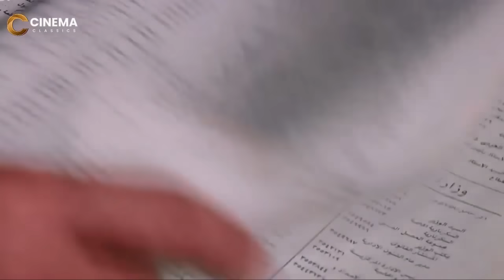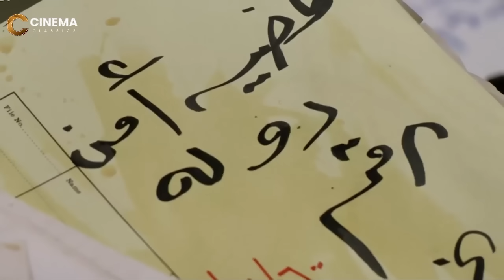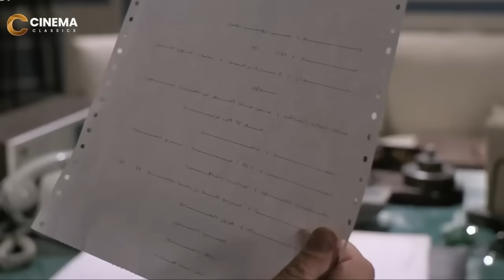هتخليني اشرب ببلاش ولا ابعتلك امن الدوله علي القهوه😂😂 | هتموت ضحك من عادل إمام والقهوجي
يجري حسن بهنسي بهلول اتصالًا بجهاز أمن الدولة، ويتحدث إلى الضابط ليبلغه عن توقيت حريق سيحدث في أحد المصانع في اليوم التالي. وعندما يسأله الضابط عن كيفية معرفته بذلك، يبلغه حسن بأنه شاهد الحادث في الحلم. وبالفعل يقع الحادث، لتبدأ علاقة من نوع خاص بين حسن والضابط.

الابطال :

عادل إمام: (حسن بهنسي بهلول)
حسين فهمي: (معتصم الألفي)
محمود الجندي: (علي الزهار)
عايدة رياض: (هناء)
جمال إسماعيل: (معلم القهوة)
مصطفى متولي: (الأسيوطي)
عبد الحفيظ التطاوي: (بهنسي بهلول الحلاق - والد حسن)
أحمد لوكسر: (صديق بهنسي)

أعمال عادل إمام :

المراية
بحبك يا حلوة
حب المراهقات
برج العذراء
البيوت أسرار
مذكرات الآنسة منال
غرام في الطريق الزراعي
رحلة لذيذة
زهرة البنفسج
أضواء المدينة
شلة المشاغبين
شيء من الحب
عندما يغني الحب
أربعة وعشرين ساعة حب
الزواج السعيد
المهم الحب
الكل عاوز يحب
البحث عن المتاعب
صابرين
ألو أنا القطة
الخدعة الخفية
جواز على الهوا
ملك التاكسي
ممنوع في ليلة الدخلة
أزواج طائشون
عيب يا لولو يا لولو عيب
اللعبة
المحفظة معايا
البعض يذهب للمأذون مرتين
إحنا بتوع الأتوبيس
رجب فوق صفيح ساخن
مغامرون حول العالم
خلي بالك من جيرانك
الفيلم
رجل فقد عقله
أذكياء لكن أغبياء
شعبان تحت الصفر
غاوي مشاكل
الإنسان يعيش مرة واحدة
انتخبوا الدكتور سليمان عبد الباسط
أمهات في المنفى
ليلة شتاء دافئة
على باب الوزير
المتسول
الحريف
ولا من شاف ولا من دري
خمسة باب
الغول
حتى لا يطير الدخان
الأفوكاتو
اثنين على الطريق
احترس من الخط
واحدة بواحدة
زوج تحت الطلب
رمضان فوق البركان
خلى بالك من عقلك
الهلفوت
كراكون في الشارع
سلام يا صاحبي
النمر والأنثى
المولد
حنفي الأبهة
شمس الزناتي
اللعب مع الكبار
المنسي
بخيت وعديلة
طيور الظلام
النوم في العسل
بخيت وعديلة 2: الجردل والكنكة
رسالة إلى الوالي

related :

رقم سري
نقطة سودة
وتر حساس
المؤسس عثمان
العميل
باسورد
6 شهور
ديبو
البحث عن علا 2
الورشه
بنات الثانوي
مطعم الحبايب
برغم القانون
تيتا زوزو
انترفيو
الوصفه السحرية
دواعي السفر
جولة اخيره
ارواح خفيه

ولاد رزق
رمسيس باريس
السرب
اللعب مع العيال
فاصل من اللحظات السعيدة
اهل الكهف

مسلسلات تركي
مسلسلات تركي مدبلجه
افلام اكشن 2024
افلام 2025
افلام كوميدي 2025
افلام مصرية